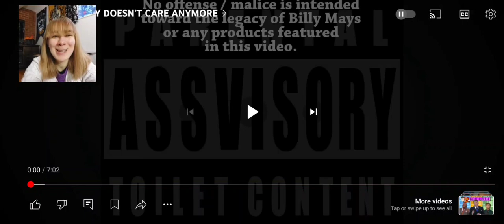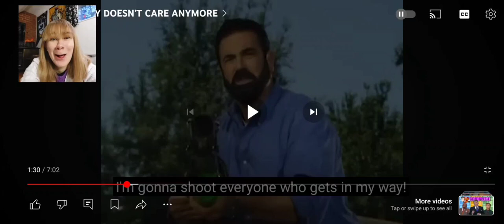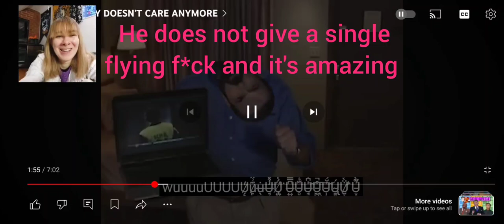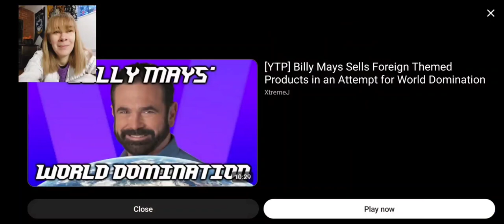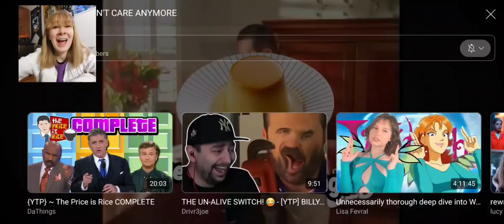BIOHAZARD BATHROOM! [YTP] BILLY DOESN'T CARE ANYMORE REACTION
Billy is sick of the random, stupid products he's been asked to sell, so he turns to roasting his audience and selling his own products. Of course, his own products include a switch to un-alive yourself, which comes with a guarantee that if it doesn't work he'll do it himself in the most brutal way possible. Unclear if the Billy-hitman upgrade comes with an extra fee or not. He then moves on to giving terrible ideas, like wiping your butt with a screwdriver and painting your walls with sh*t, getting rid of your dog and replacing it with a skunk, er, cat, busting on your boss's carpet (but not on your clothes, because that's gross), and taking 1 million cialis pills. This video is so great, you'll want to do it 27 million times over again!